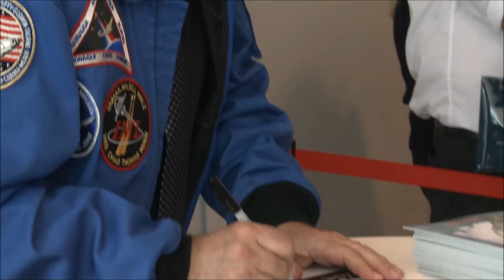Royal Australian Mint - Orion Coin Launch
To celebrate National Science Week, former National Aeronautics and Space Administration (NASA) astronaut Rick Hieb launched the final spectacular domed coin, Orion, from the award-winning Southern Sky series at the Royal Australian Mint.